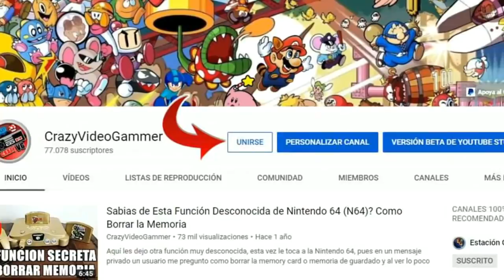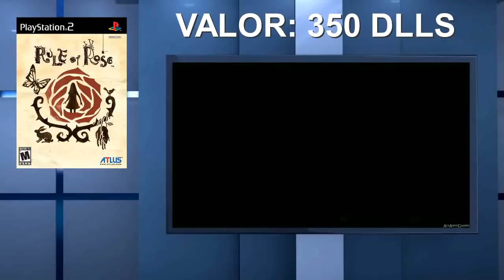7 Juegos que Valen una Fortuna - Parte 1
Aquí les dejo el inicio de una serie de vídeos donde les digo el valor de muchos juegos los cuales muchos ignoran su valor, estos juegos los podemos tener en nuestras casas en las cosas viejas, en un mercado local o con la familia, los cuales pueden valer mucho dinero y los poseedores lo ignoran completamente.